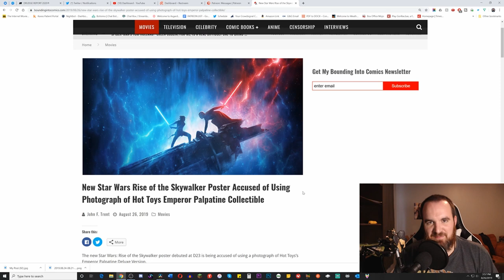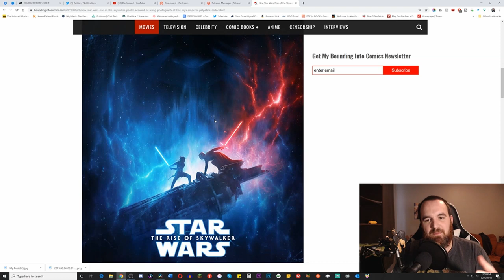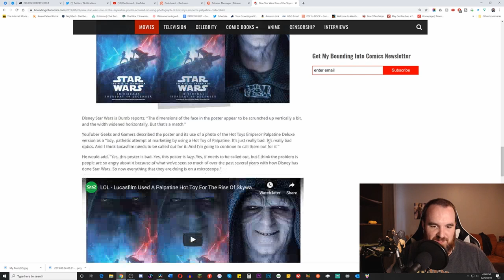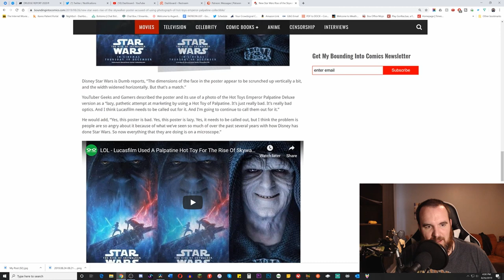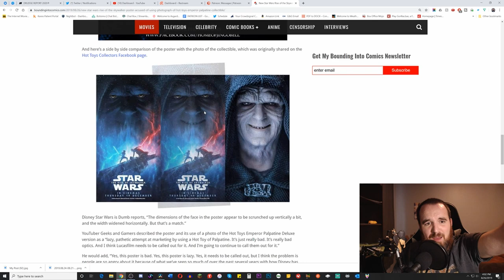The New Star Wars Episode IX Poster Looks Lazy and Desperate